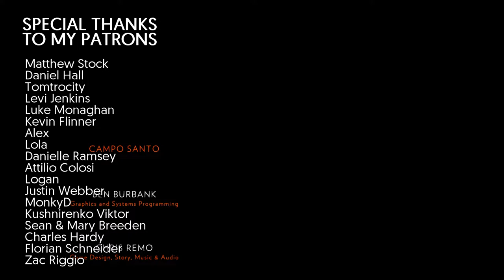Firewatch Part 5 | Delilah tower | Ned Goodwin | Ending - Last episode | No commentary gameplay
About Firewatch

Firewatch is an adventure game played from a first-person view that takes place in the American state of Wyoming in 1989. Players take on the role of Henry, a fire lookout who is assigned to his own tower in Shoshone National Forest. Through exploration of the surrounding area, Henry uncovers clues about mysterious occurrences in the vicinity that are related to the ransacking of his tower while out on a routine patrol and a shadowy figure that occasionally appears watching him from afar.

Henry's only means of communication is a walkie-talkie connecting him to his supervisor, Delilah. Players may choose from a number of dialog options to speak with her upon the discovery of new interactive objects or environments, or can refrain from communicating. The player's choices will influence the tone of Henry's relationship with Delilah. As the story progresses, new areas will be opened up for players. The game also features a day-night cycle. Objects found in the wilderness can be kept in the inventory for later use.